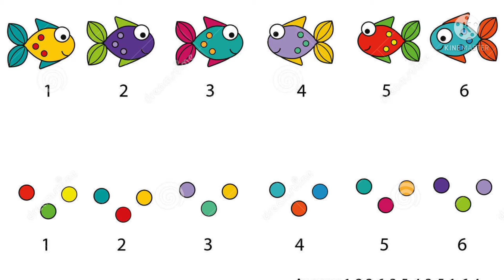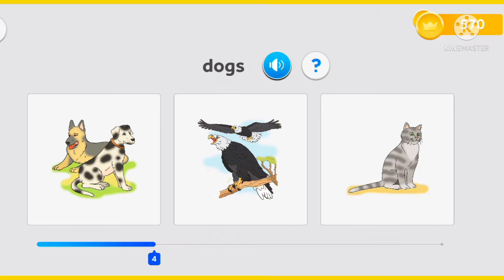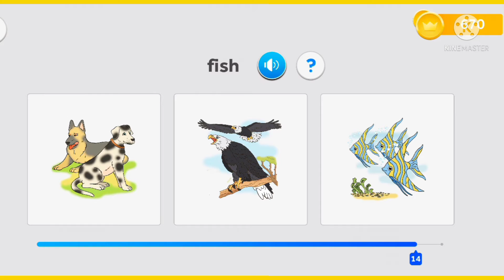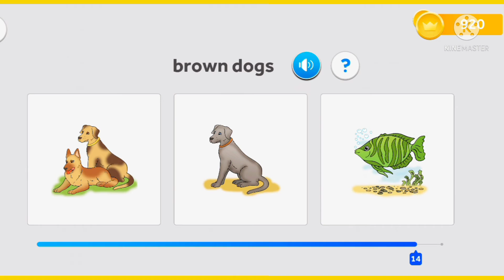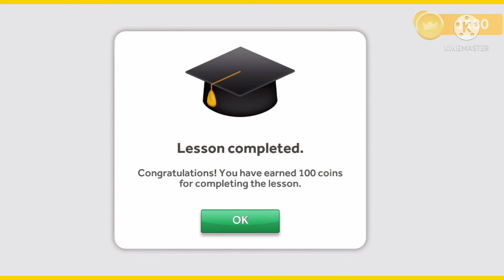Learn Colours, animals and numbers.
learn with playing colours, animals and numbers.